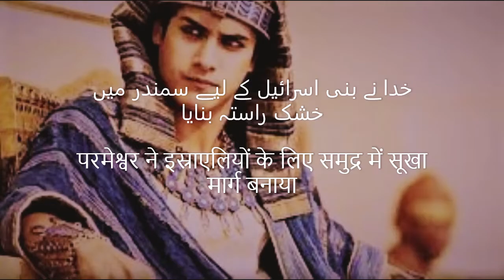خدا نے بنی اسرائیل کے لیے سمندر میں راستہ تیار کیا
परमेश्वर इस्राएलियों के लिए समुद्र में शुष्क मार्ग बनाता (خدا بنی اسرائیل کے لیے سمندر میں خشک راستہ بناتا ہے)